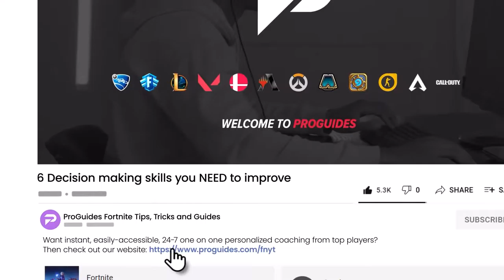6 ways to play SMARTLY In Fortnite Battle Royale